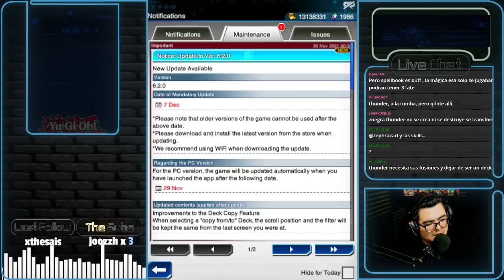NUEVA BANLIST ¿ADIÓS THUNDERS? | NOVIEMBRE 2021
Video con la información y mi reacción a la nueva ban list de duellinks , una banlist que para mi gusto deja mucho que desear.